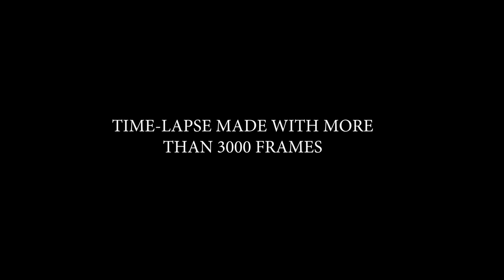Landscapes Of Galicia In 4K | Time-Lapse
This is the result of a lot of work.
Please see the video in  HD/4K and good speakers.

Locations:
00:04 Pico sacro, 00:13 Río Xallas, 00:20 Playa Cabío, 00:28 Río Xallas, 00:36 Penelas, 00:43 Río Pedras, 00:52 Pico Sacro, 00:57 Río Pedras, 01:06 Pico Sacro, 01:10 Laguna Ciudad de la Cultura, 01:15 Pico sacro.

Sofware:Lrtimelapse, Lightroom, Premiere Pro

Camera: Canon 60d
Lenses: Tokina 11-16, 70-200 f4